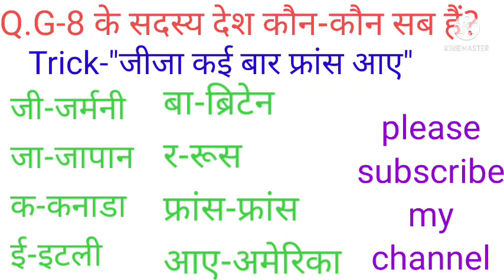G-8 में शामिल देश का Trick. (by Gk sir) please like share and subscribe my channel.